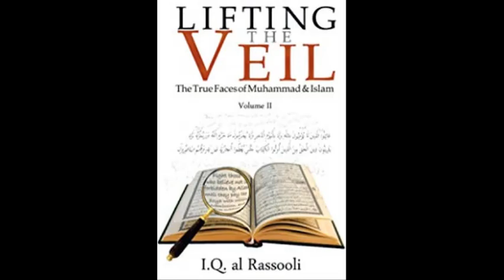Let There Be Light